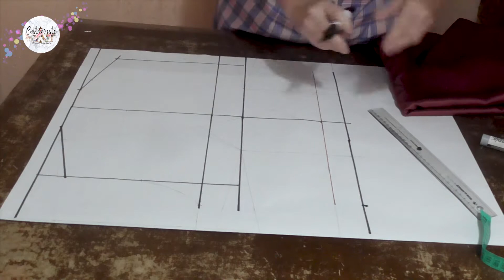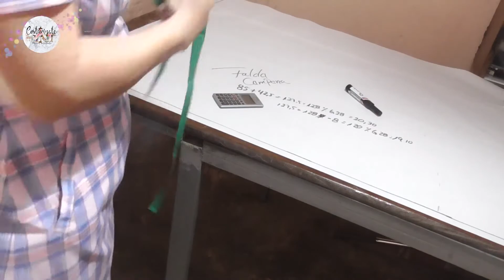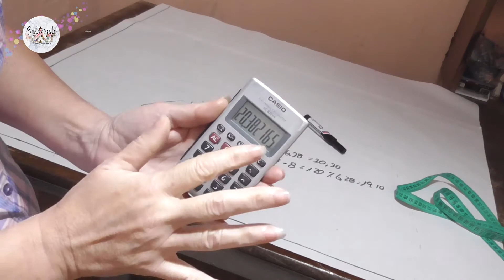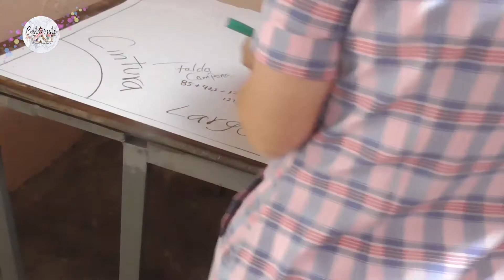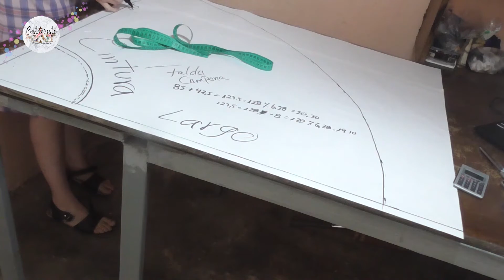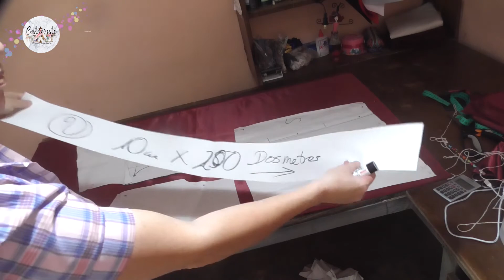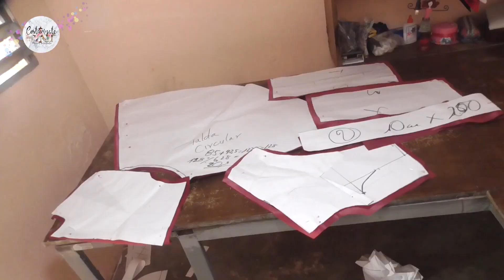Dos Vestidos en uno. Falda campana, manga largas y escote cruzado , talla grande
Hola amiga hoy quiero enseñarles un vestido que me enamoro , lo vi en el grupo de Costura por whatsapp , una de las cosas que me gusto es que lo puede usar de dos formas y así tener dos modelos de vestido, espero te guste tanto como a mi lo Compartas , me regales un LIKE , te suscribas y muchas gracias por tu apoyo.